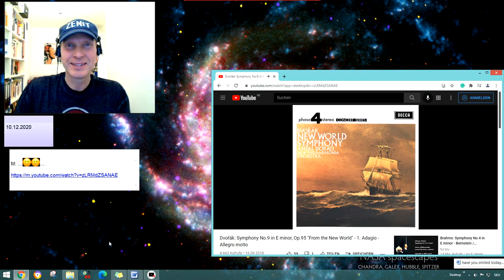Dvořák: No.9 in E minor, Op.95 1. Adagio - Allegro molto jojomusic #283 jojomusic996 悠悠音乐996频道